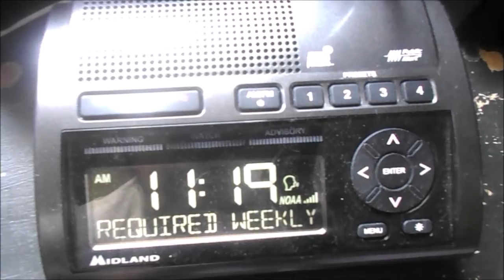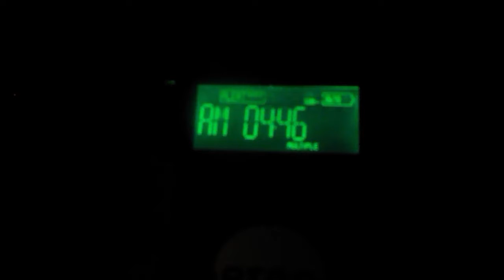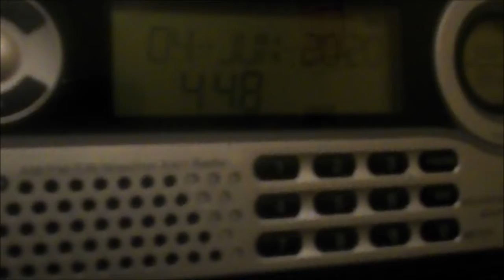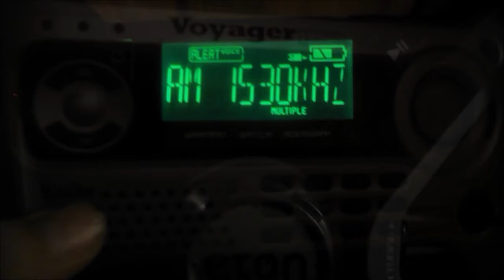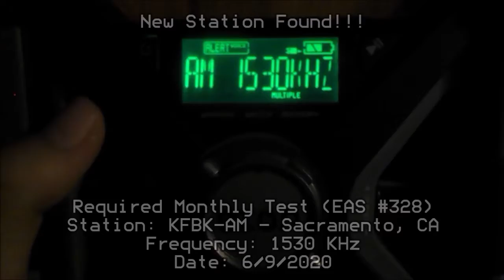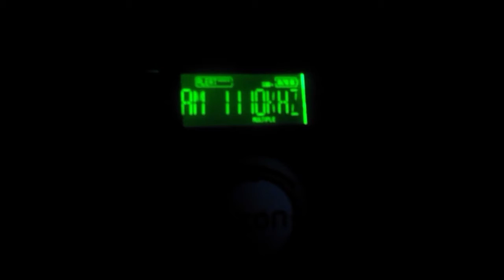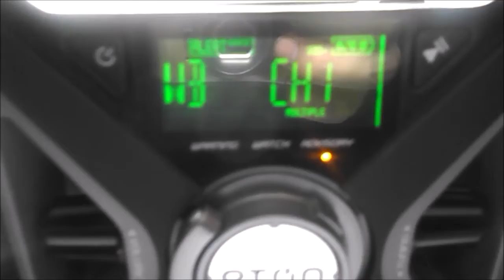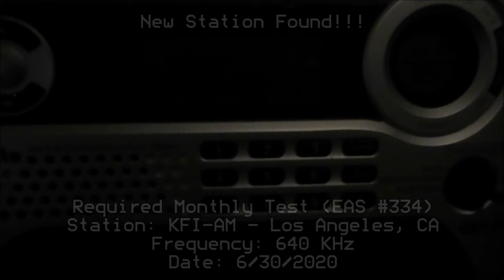New Stations Galore: West Coast Edition... EAS Alerts from 6/3/20-6/30/20 (EAS #324-334)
This is the June 2020 EAS Test compilation.